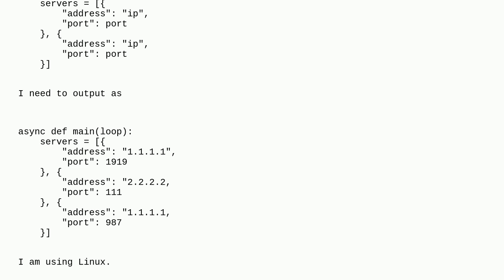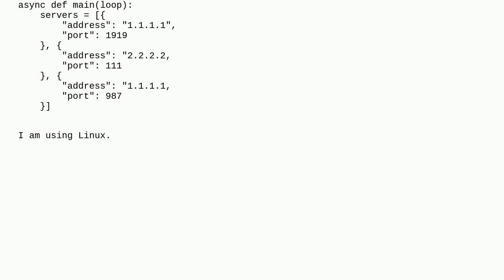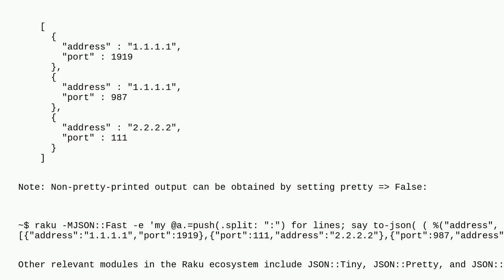Unix: Text file to JSON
Text file to JSON

A special thanks goes out to the awesome community

  text-processing json jq